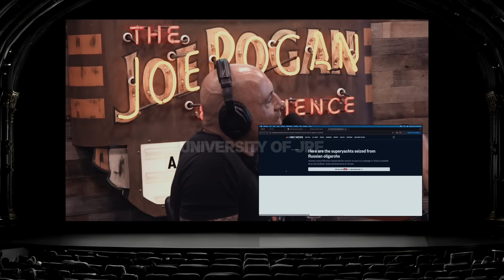Russian Oligarch Super Yacht's | Joe Rogan & Jimmy Carr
Jack Carr is a bestselling author, retired Navy SEAL, and host of the “Danger Close” podcast. His newest book, "Red Sky Mourning,” is available now.

Episode: 2165